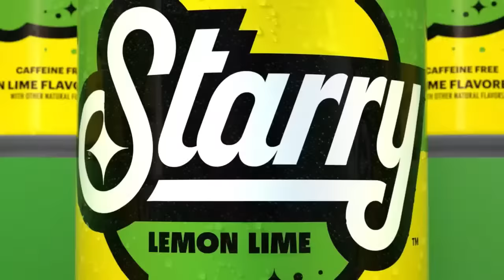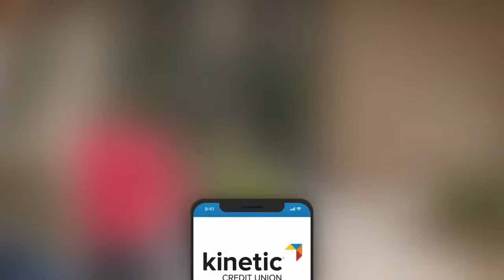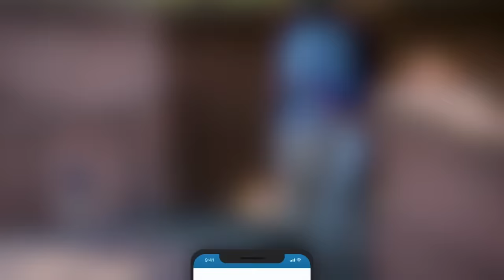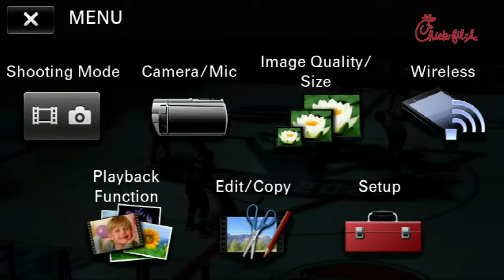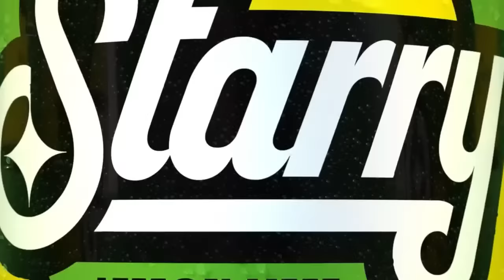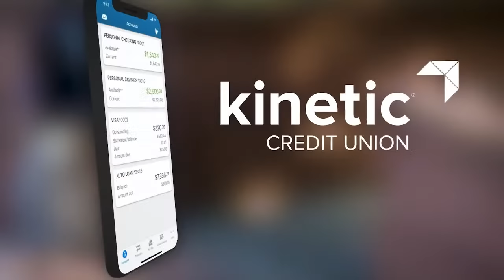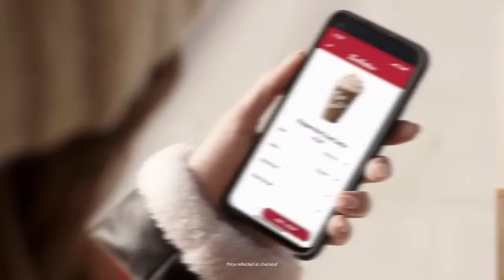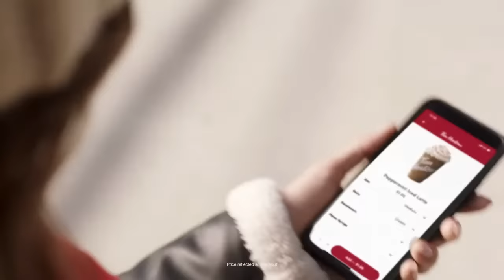Columbus River Dragons v. Blue Ridge Bobcats 1/5/24